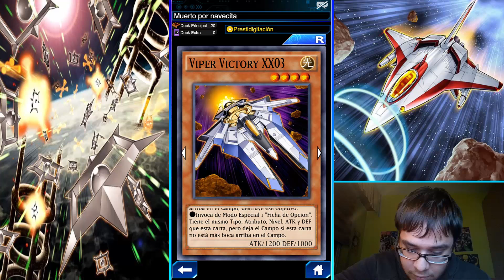VICTORY VIPER DECK | OFENSIVA TOTAL PIUM PIUM - DUEL LINKS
PIUM PIUUUUUUUUUUUM